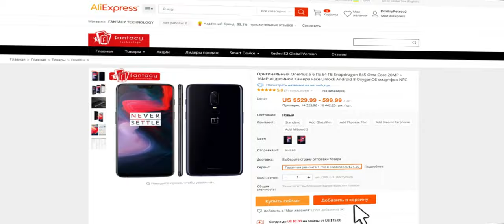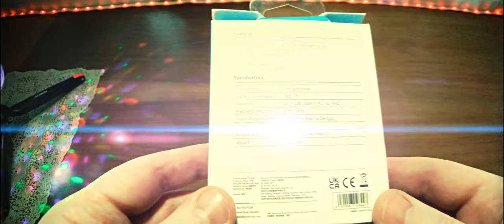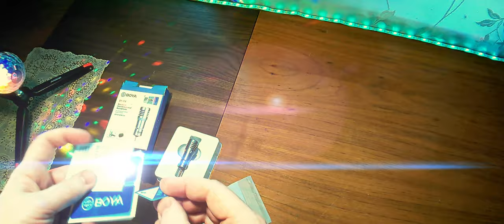Всенаправленный конденсаторный мини-микрофон BOYA BY-P4 для смартфонов. Чё заценим сие!)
Всенаправленный конденсаторный мини-микрофон BOYA BY-P4 для смартфонов.
🎙[Всенаправленный конденсаторный микрофон] с высокой чувствительностью и низким уровнем шума, может улавливать даже самый маленький звук со всех сторон.
🎙️ [3,5 мм TRRS штекер] совместимы со смартфонами, планшетами, ноутбук, и многое другое; Plug and play, не требуется никаких батарей, не может быть заряжен, быстро и удобно.
🎙[Широкое применение] поворот на 90 °, легко регулировать углы, идеально подходит для съемки Vlog, записи видео, интервью, прямого эфира и многого другого.
🎙[Мини Размер] компактный и вес всего 9 г, не занимает много места для хранения или увеличивает нагрузку на переноску, удобен для хранения и переноски.
🎙[Поставляется с ветрозащитой] высококачественное ветрозащита для микрофона может эффективно уменьшить шум ветра, вокальный шум, Окружающий шум и т. д.
Характеристики: бренд: BOYA; модель: BY-P4; цвет: серебристый; материал: пластик; полярный узор: всенаправленный; отношение сигнал-шум: 76 дБ SPL; чувствительность: -30 +/-2 дБ (0 дБ = 1 В/па, при 1 кГц); частотная характеристика: 35 Гц-18 кГц; требования к питанию: поставляется внешними устройствами; выход Разъем: 3,5 мм TRRS; размер изделия: 6,7*1,8*1,8 см/2,6*0,7*0,7 дюймов; продукт вес: 9g/0,31 oz; посылка размеры: 10,5*9*2,6 см/4,1*3,5*1,02 дюймов; посылка вес: 47g/1,6 oz

0:00 Введение
1:24 Реклама
1:40 Распаковка и демонстрация
4:54 Возможные проблемы применения
6:24 Тест на смартфоне ASUS
7:25 Тест на смартфоне HTC
8:20 Заключение

Петличка микрофона: BOYA BY-WM5.